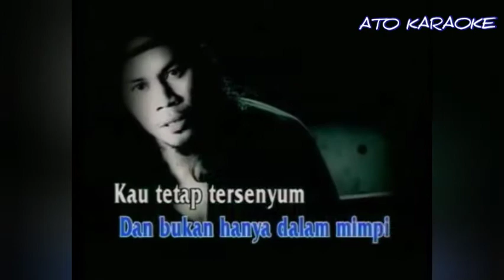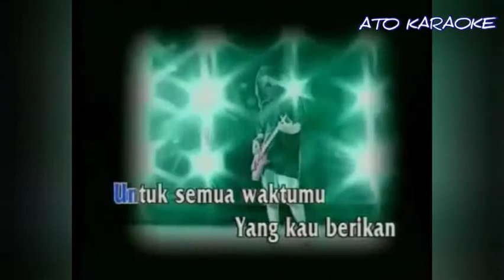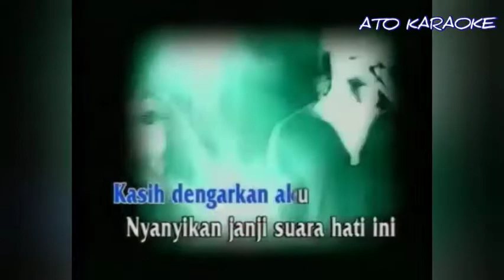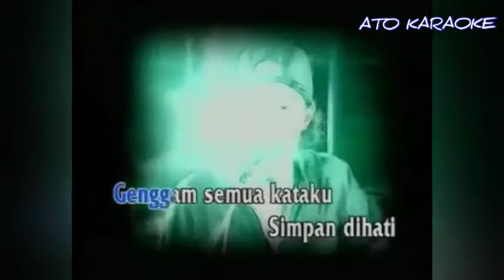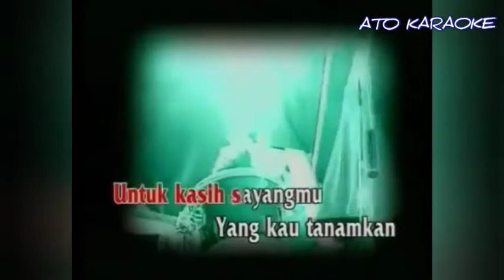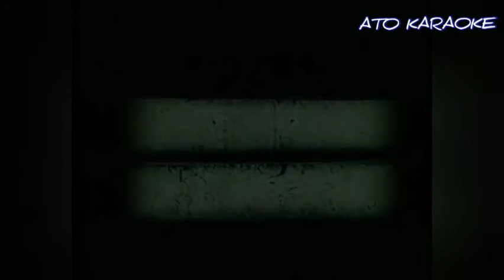JAMRUD - Terima Kasih ( karaoke )